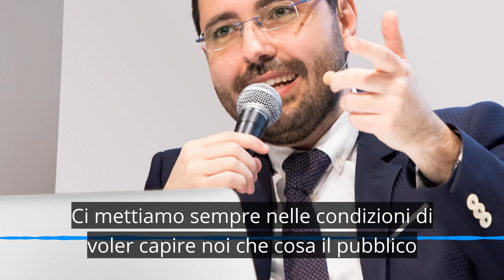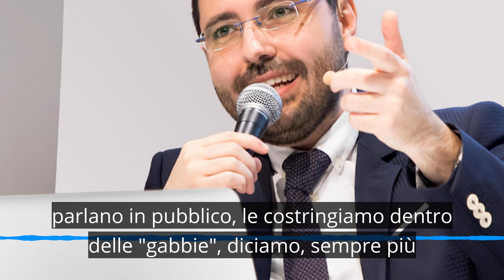Parlare in pubblico: la mia intervista per il podcast di "Leggere a voce alta"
In questo audio di pochi secondi c'è il senso di una lunga intervista sull'arte di parlare in pubblico che ho rilasciato qualche giorno fa al podcast di Leggere a voce alta.

Si tratta di 46 minuti di intervista che vi consiglio di non perdere, perché contengono spunti e punti di vista utili per quanti di voi devono affrontare una presentazione in pubblico, e vogliono saperne di più su come relazionarsi con l'esperienza del microfono.